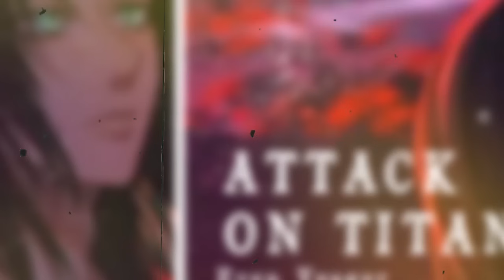Spoiler Lengkap 1098 One Piece - Alasan Kuma Meninggalkan Pasukan Revolusi Hanya Untuk Bonney!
spoiler lengkap Chapter 1098 One Piece telah rilis dengan kelahiran Bonney, di mana pada chapter kali ini kita akhirnya tahu mengapa Kuma meninggalkan Pasukan Revolusi hanya untuk merawat Bonney yang menderita penyakit langka. Sad Moment Kuma!

Buat Minna-san yang ingin donasi untuk channel ini bisa klik di sini